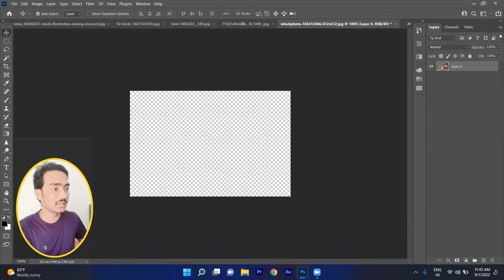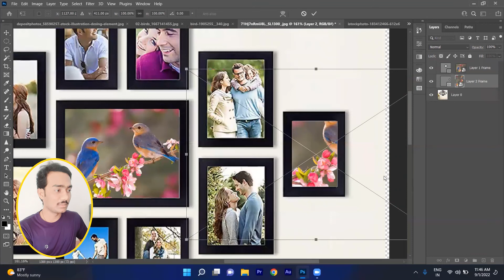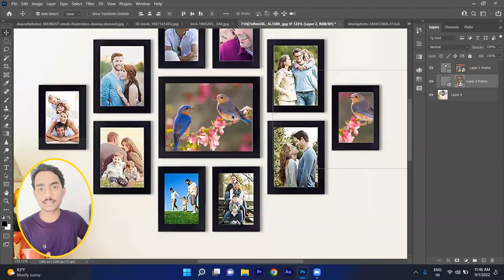How to Use FRAME TOOL in Photoshop 2022 |Hindi| Rafik